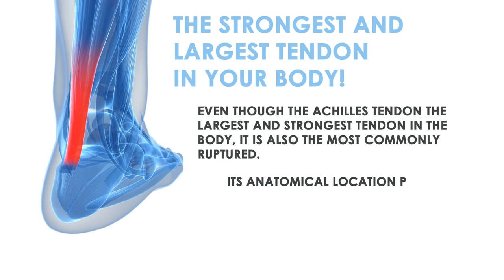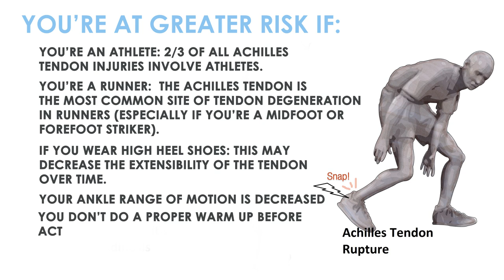Center for Musculoskeletal Function : Achilles Tendon Injuries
Do you suffer from Achilles Tendon Pain?  This video goes in depth into facts about Achilles Tendon Injuries and what can be done!